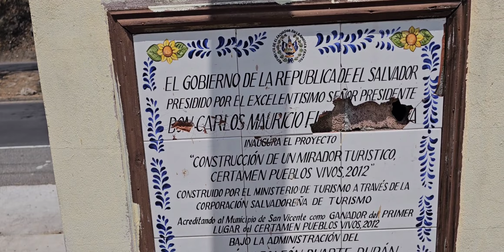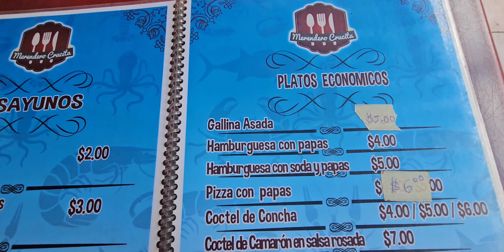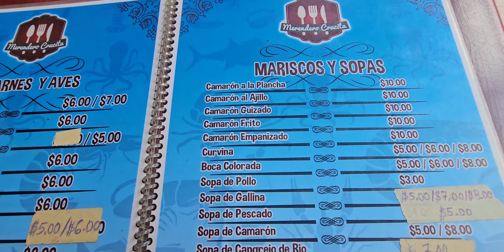TURICENTRO AMAPULAPA. SAN VICENTE EL SALVADOR. 🇸🇻👍🏻💙🤍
LUNES 20 DE MARZO 2023. ESTE DÍA LES BAMOS A MOSTRAR OTRA OPCIÓN PARA QUE PASEN UN RATO EN FAMILIA MUY ECONÓMICO. EN SAN VICENTE SAN SALVADOR. TURICENTRO AMAPULAPA.. 🇸🇻👍🏻ACOMPAÑENLOS. EN ESTA AVENTURA. ENTRADA $1 DÓLAR. PARQUEO $2 DÓLARES. VEN Y DISFRUTA EN FAMILIA.